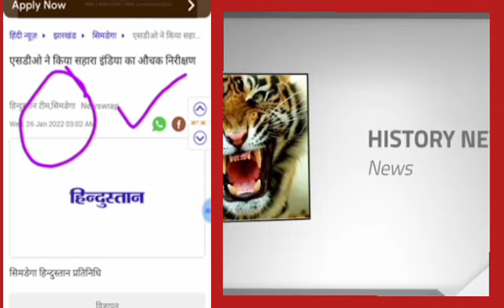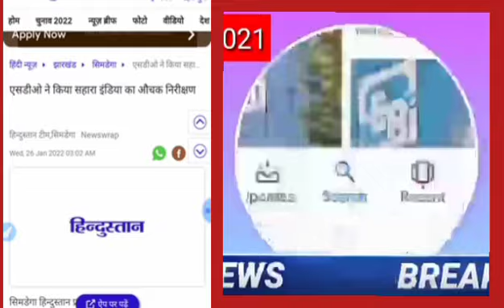BREAKING NEWS 2022 / LATEST NEWS / HINDI NEWS / GOOD NEWS TODAY IN HINDI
Sahara India news | Sahara India news today | Sahara India vs sebi update |Sahara India limited news